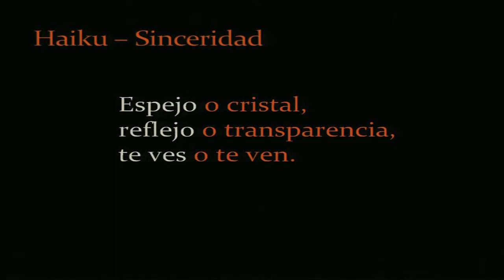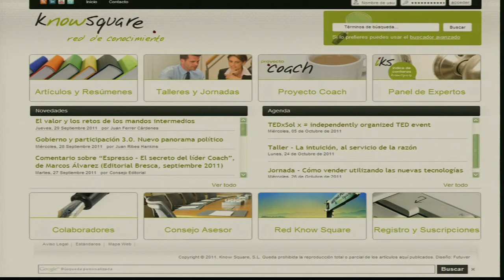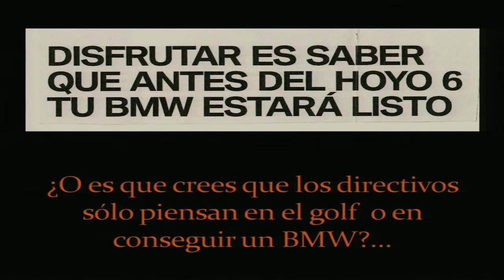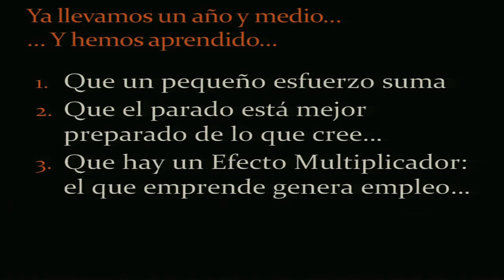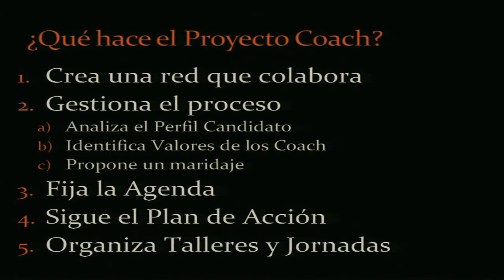TEDxSol - Juan Fernández Aceytuno - El Proyecto Coach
Juan Fernández-Aceytuno es el fundador del think tank Know Square.Ha explicado el Proyecto Coach, una iniciativa sin ánimo de lucro en la que directivos asesoran a parados para que logren encontrar empleo y reincorporarse al mercado laboral.

 TED es un evento anual en el que los líderes mundiales del pensamiento y la acción comparten sus pasiones. "TED" es el acrónimo de Tecnología, Entretenimiento y Diseño, tres grandes áreas que, colectivamente, están definiendo nuestro futuro.Entre los conferenciantes que han pasado por el evento figuran Bill Clinton, Bill Gates, Jane Goodall, Frank Gehry, Paul Simon, Sir Richard Branson, Philippe Starck y Bono.TED se celebró por primera vez en Monterey, California, en 1984. En 2001, la Sapling Foundation presidida por Chris Anderson adquirió TED a su fundador, Richard Saul Wurman.

Con el mismo espíritu de difundir ideas que merecen ser conocidas, TED ha creado el programa TEDx, eventos independentes organizados localmente para conectar a personas interesadas en compartir una experiencia al estilo de TED.

En un TEDx, los conferenciantes invitados y los vídeos de charlas anteriores (TEDTalks) se combinan para favorecer el debate en profundidad y la interconexión entre un selecto grupo de asistentes.

Estos eventos son denominados TEDx, donde x=evento TED organizado de forma independiente. TED proporciona asesoramiento pero la organización recae en los comisarios locales.